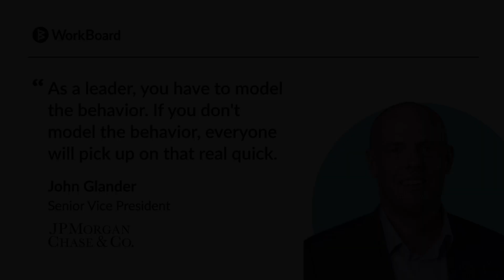Successful change requires leaders to model the behavior. John Glander, SVP at JPMorgan Chase.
Speaking at WorkBoard's Accelerate Conference 2023.